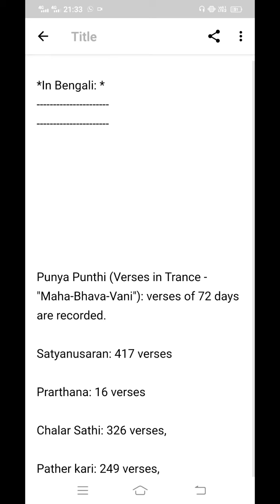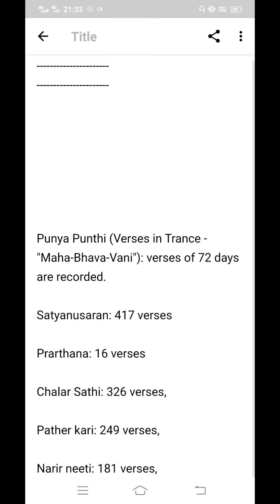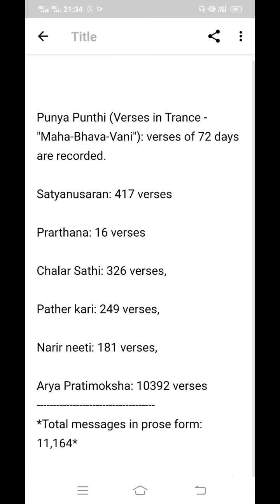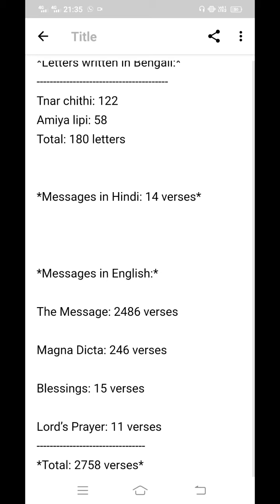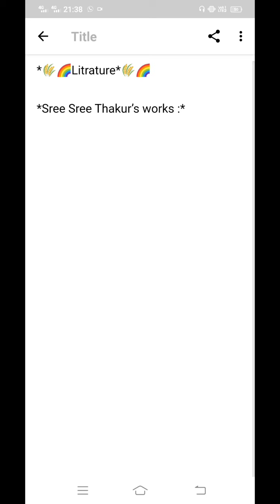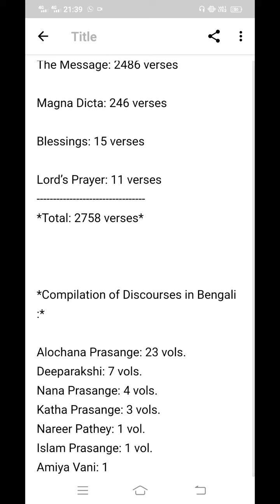Shri Shri Thakur Nka ସମୁଦାୟ ବାଣୀ ସଂଖ୍ୟା କେତେ ll by Sanatan Dharm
Sri Sri Thakur AnukulChandra Evening Prayer
Sri Sri Thakur AnukulChandra Morning Prayer
Sri Sri Thakur AnukulChandra Gaan
Sri Sri Thakur AnukulChandra Bhajan
Sri Sri Thakur AnukulChandra Prarthana
Sri Sri Thakur AnukulChandra Odia Bhajan
Sri Sri Thakur AnukulChandra Ji Ka Bhajan
Sri Sri Thakur Gaan
Sri Sri Thakur AnukulChandra Bani
Sri Sri Thakur Song
Satsang Deoghar
Satsang World
Satsang Eforum
Satsang Sri Sri Thakur Anukul Chandra
Satsang
Satsang Bhajan
Satsang Radha Soami Beas
Satsangi Bhajan
Satsang Ke Bhajan
Satsang Beas
Satsang Diksha
Satsang Live
Thakur Anukul Chandra Songs
Thakur AnukulChandra
Thakur AnukulChandra Bhajan
Thakur Anukul
Thakur AnukulChandra Pravachan
Thakurer Gaan
Thakur Song
Thakur
Thakur Anukul Chandra Odia Bani
Thakur Status
Thakur Ji Ke Bhajan
Thakur AnukulChandra Gaan
Thakur AnukulChandra
Thakur AnukulChandra Morning Prayer
Thakur AnukulChandra Evening Prayer
Thakur AnukulChandra Prarthana
Thakur AnukulChandra Odia Bhajan
Thakur AnukulChandra Ji Ka Bhajan